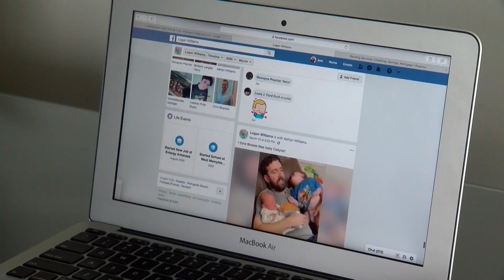GOOD NEWS MATTERS: Marion boy goes viral showing his love for his baby sister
A little boy in Marion is becoming a familiar face after a video capturing his love for his baby sister went viral.